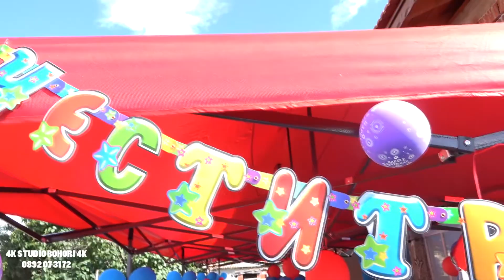Рожденден на митко 1 годинка studio dj bohori 4k 0892 07 31 72